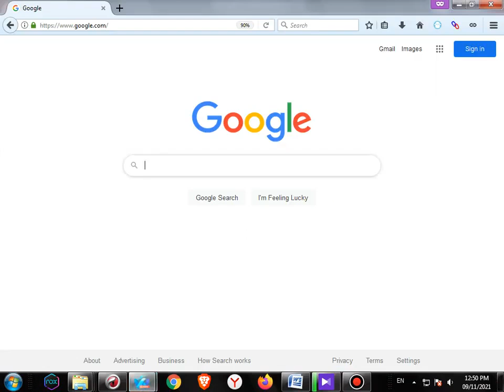دعای مهره مار شاه کبری